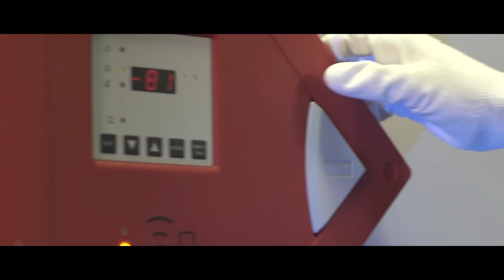Azubi-Film - BINDER GmbH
Das erwartet euch, wenn ihr euch für eine Ausbildung bei  der BINDER GmbH in Tuttlingen entscheidet. Seht selbst...Film ab!